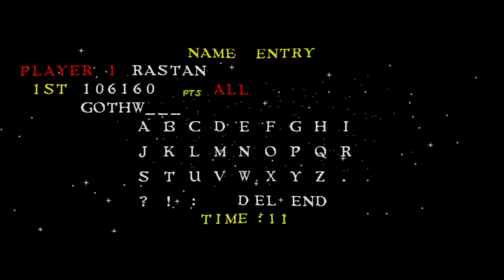WARRIOR BLADE! Crazy DUAL SCREEN Golden Axe!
Get ready for an adrenaline-fueled adventure in our latest video, "Warrior Blade Arcade: INSANE Gameplay (MUST WATCH)"! Join us as we dive into the exhilarating world of Warrior Blade, a classic arcade game that combines stunning graphics, intense action, and epic battles. Watch as we showcase incredible skills, powerful combos, and jaw-dropping moves that will keep you on the edge of your seat!

In this gameplay video, we'll explore various levels, tackle challenging enemies, and reveal hidden secrets that every fan should know. Whether you're a seasoned player or new to Warrior Blade, this video is packed with tips and tricks to enhance your gameplay experience.

Don't miss out on the ultimate Warrior Blade showdown!